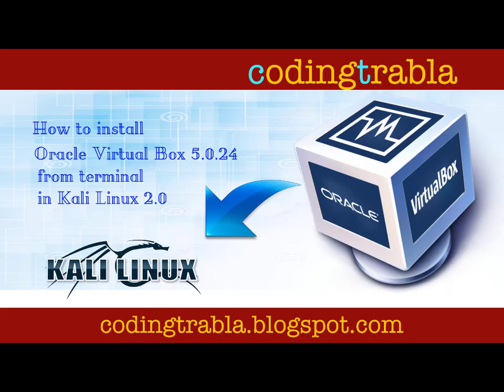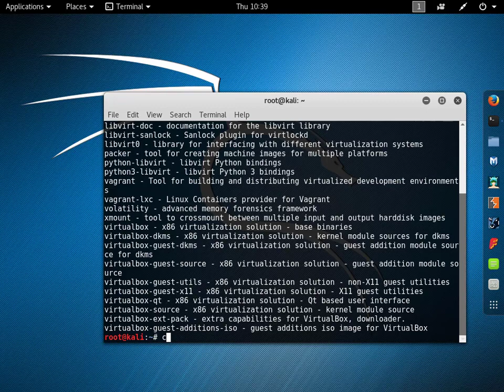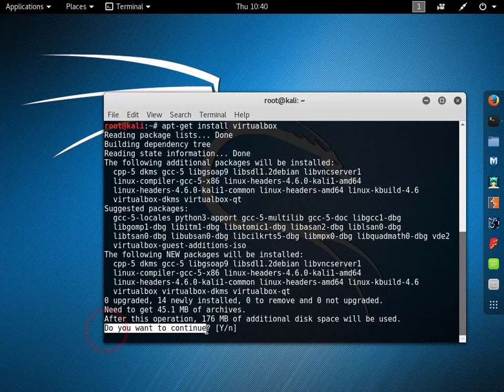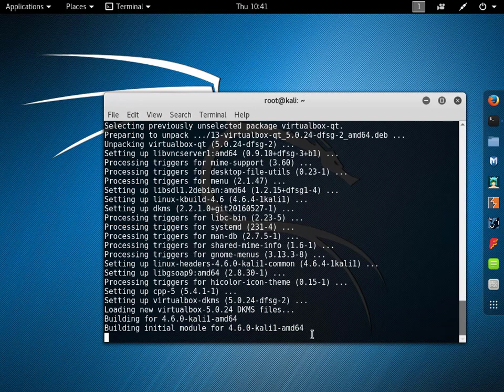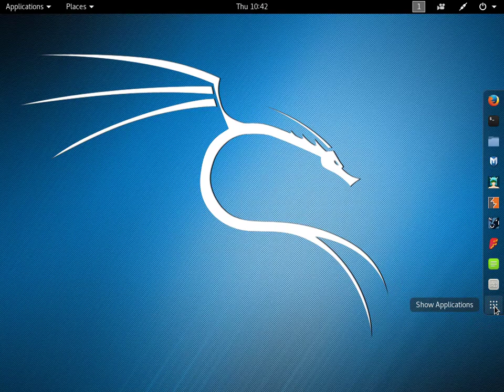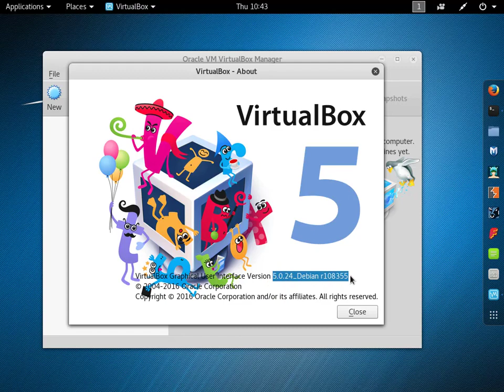How to install Virtual Box on Kali Linux 2020.2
How to install Oracle Virtual Box 5.0.24 from Terminal on Kali Linux 2.0